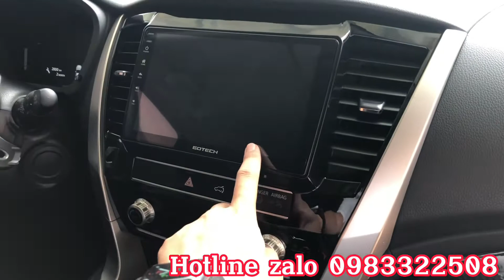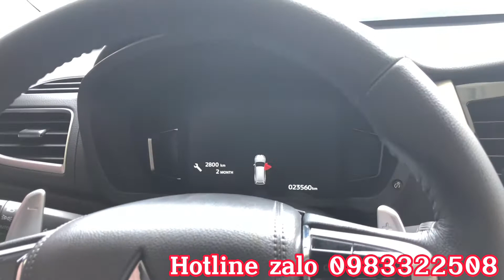🤩Mitsubishi pajero sport 2021 - fortuner chuẩn bị xách dép⭐️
Lên sóng SUV dầu 7 chỗ gầm cao máy thoáng - Mitsubishi Pajero Sport - bản máy dầu 1 cầu máy dầu số tự động - màu đen quá đẹp quá lịch lãm 😎

Địa chỉ:
📍Vương quốc gầm cao - 26 Cầu Diễn - Hà Nội
✅Chuyên mua bán, trao đổi các loại xe gầm cao,xe đã qua sử dụng.
👉 Hỗ trợ trả góp xe từ 60% - 70%.
Cam kết:
✔️ Không đâm đụng.
✔️ Không cẩu máy, hạ máy.
✔️ Không thủy kích.
👍100% đúng như cam kết,cam kết bằng văn bản.
🎊Bcar Hà Nội vinh dự là doanh nghiệp trong top 20 doanh nghiệp có 👍 dịch vụ vì quyền lợi người tiêu dùng. Con người tạo nên chất lượng - chất lượng tạo nên thương hiệu.